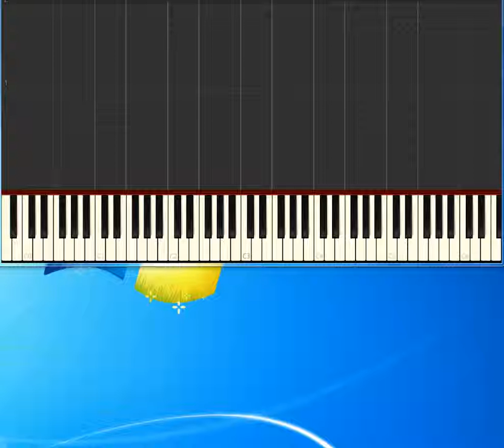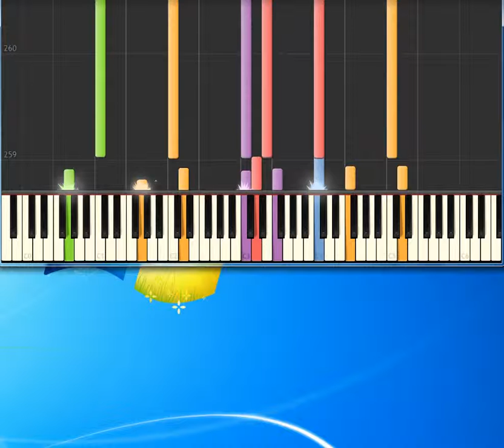Billy Joel Piano Man [Piano tutorial by Synthesia]